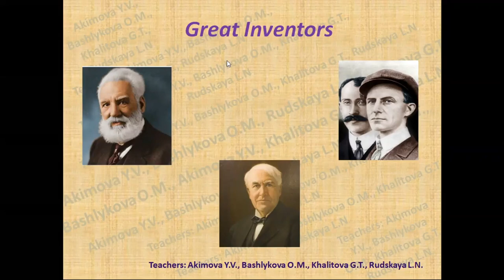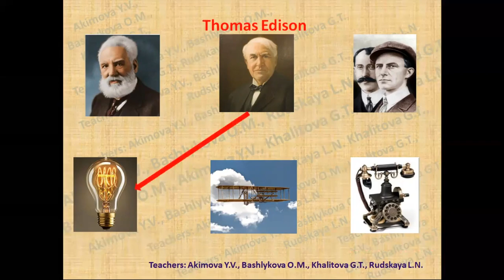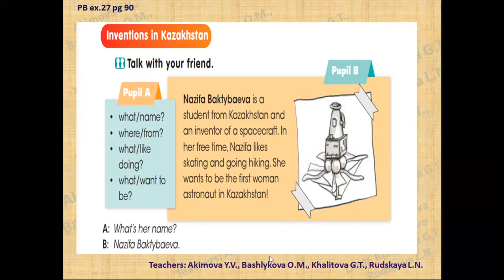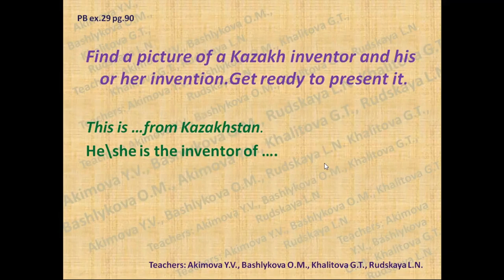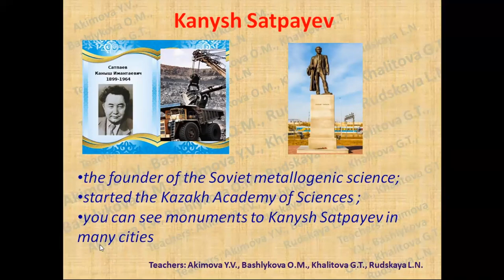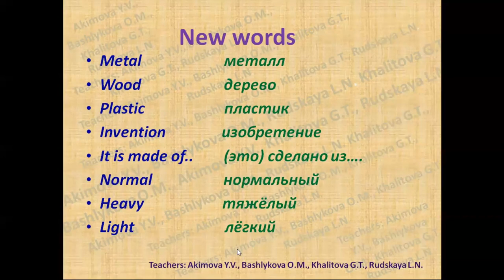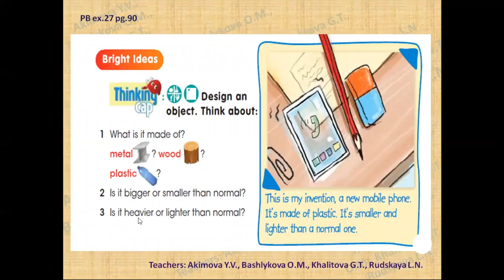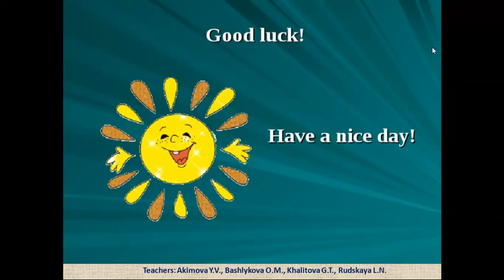Smiles 3 Module 6 Lesson 7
Урок английского языка в 3 классе по учебнику Smiles 3 (дистанционное обучение)
Использованные ресурсы: УМК SMILES -3: -Учебник Английский язык - “Smiles-3 Pupil’s Book for Kazakhstan Grade 3” для 3 класса общеобразовательных школ, авторы: Jenny Dooley и Virginia Evans , издательство Express Publishing 2018. -Рабочая тетрадь- “Smiles-3 Activity Book for Kazakhstan Grade 3” для 3класса общеобразовательных школ, авторы: Jenny Dooley и Virginia Evans , издательство Express Publishing 2018. -Книга для учителя - “Smiles-3 Teacher’s Book for Kazakhstan Grade 3” для 3 класса общеобразовательных школ, авторы: авторы: Jenny Dooley и Virginia Evans , издательство Express Publishing 2018 -Teacher’s Multimedia Resource Pack
Интернет- ресурсы: при из наличии ссылки даны в видео